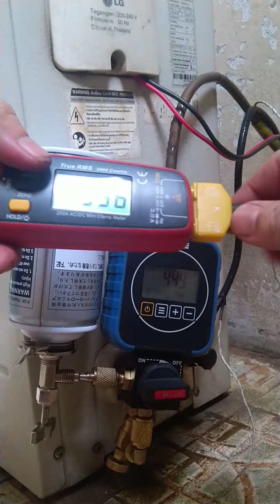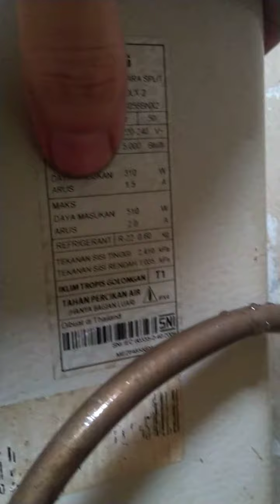Hoseless charging refrigerant r22 with r134a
its convenient can charge refrigerant or measure without long hose, trying using r134a with low pressure and have cooling index higher than refrigerant r32 or r22.